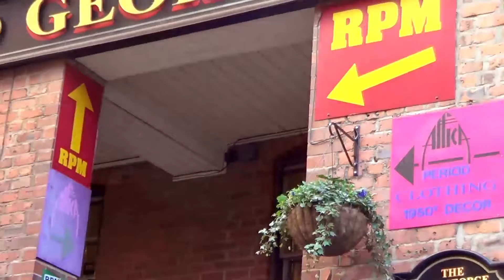Shop Sessions: Episode One Teaser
The teaser trailer for our debut episode of our new show Shop Sessions Shopsesh featuring Savannah Betts. Full Episode COMING MAY 11TH!